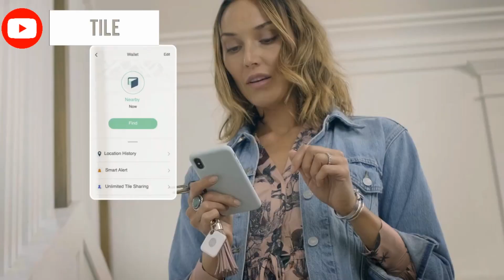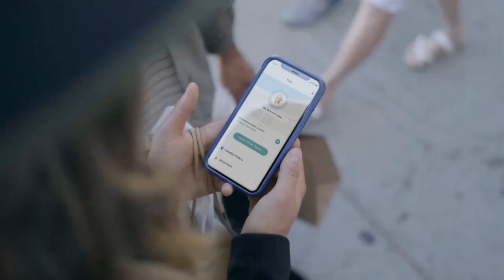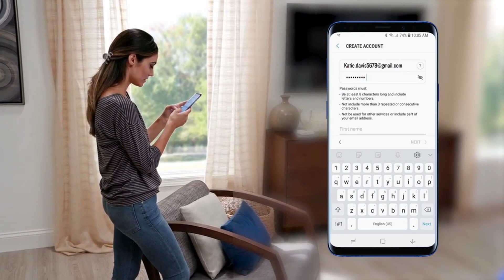Samsung smart tags|| Air tags killer??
samsung is releasing their own version of smart tag click to find it everything about it.
will it be better than airtags??